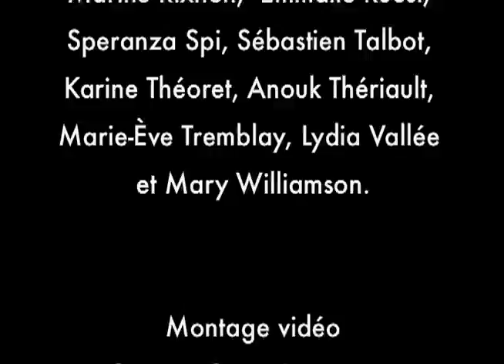Corps anonymes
Un "Objet Dansant Non-identifié" proposé par Katya Montaignac - Réalisation vidéo : Corinne Crane-Desmarais

Samedi 1er mai 2010, Place Emilie Gamelin dans le cadre de l'événement "Recommandation 63" présenté à Tangente et dimanche 2 mai 2010 sur la place Mont-Royal pour l'événement "Pas de danse, Pas de vie !" organisé par le Regroupement Québécois de la Danse.

Performers : Alexandre Auger, Anne Azéma, Marie-Pier Bazinet, Mélissa Bélanger, Élise Bergeron, Anne Bérubé, Johanna Bienaise, Jessica Blanchet, Ariane Boulet, Vanessa Bousquet, Caroline Charbonneau, Claudia Chan Tak, Rosie Contant, Monica Coquoz, Joannie Douville, Mélanie Demers, Karine Denault, Karine Desrochers, Vincent Dray, Indiana Escach, Nathan Fazi, Nicolas Filion, Irène Galesso, Katia-Marie Germain, Jacinte Giroux, Caroline Gravel, Lisanne Goodhue, Sarah-Ève Grant, Sylvianne Hamelin, Élise Hardy, Chantal Hausler, Eugénie Khoury, Ilya Krouglik, Marie-Ève Lafontaine, François-Joseph Lapointe, Catherine Larocque, Josianne Latreille, Catherine Lavoie-Marcus, Élodie Lombardo, Sèverine Lombardo, Jade Marquis, Ivana Milicevic, Isabel Mohn, Violaine Morinville, Marine Rixhon, Lola O'breham Rondeau, Emmalie Ruest, Speranza Spi, Sébastien Talbot, Karine Théoret, Anouk Thériault, Marie-Ève Tremblay, Lydia Vallée et Mary Williamson.

Merci à Normand Marcy, Corinne Crane-Desmarais, Rachel Billet, Fabien Durieux et Fabienne Cabado.